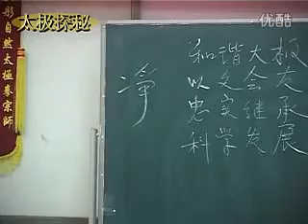中国太极拳大百科（太极理法探秘 3）